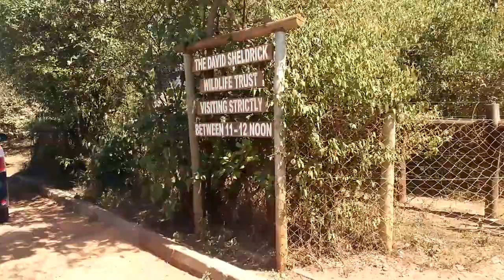Visiting the David Sheldrick Wildlife Trust Elephant Orphanage, Nairobi Kenya ~ Entry Fee & Timings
One of our client's took this brief video of their trip to the David Sheldrick Elephant Orphanage during a city tour of Nairobi. The orphanage is open daily 11am to 12pm. Entry fee is USD 5 per person or sh 500 per person (adult or children).